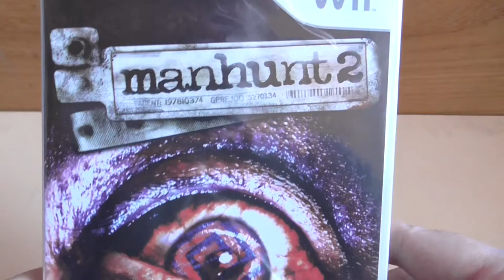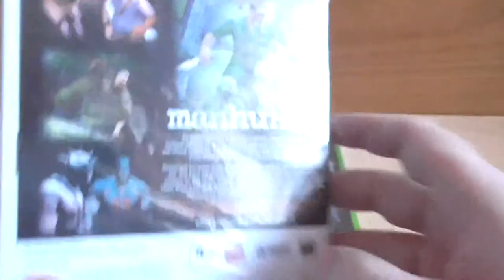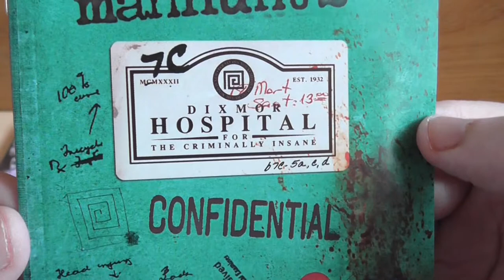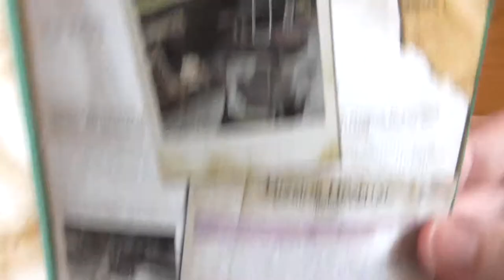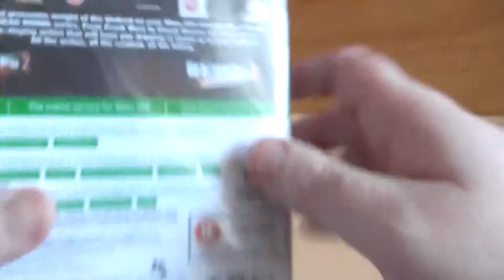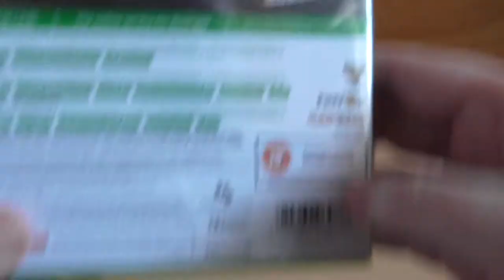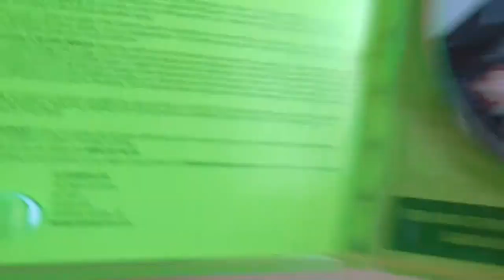Unboxing Manhunt 2 + Dead Rising Collection (German)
Folgende Games packe ich aus:

Manhunt 2 für Nintendo Wii (auch für Playstation 2 und PSP vefügbar)
Dead Rising Collection für die Xbox 360 (Xbox 360 exclusiv)